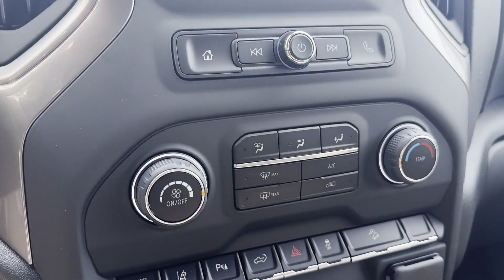2024 Chevrolet Silverado 2500HD Custom Sterling, Leesburg, Vienna, Chantilly, Fairfax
2024 Chevrolet Silverado 2500HD Custom 2GC4YMEY2R1124515 Video

This 2024 Chevrolet Silverado 2500HD Custom 2GC4YMEY2R1124515 is full of phenomenal features such as: